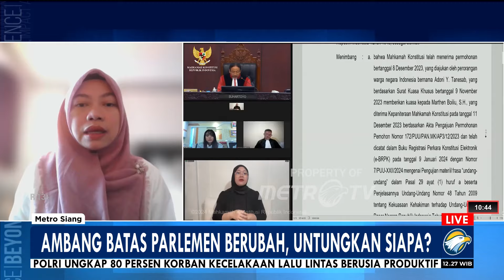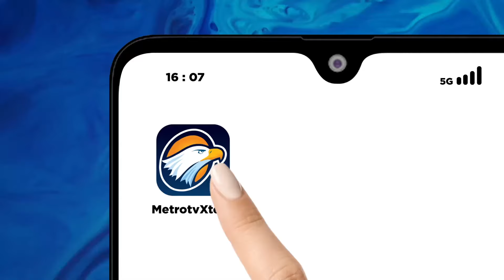Revisi Ambang Batas Parlemen, Akademisi: Upaya Konversi Suara Terbuang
MetroTV, Putusan MK mengubah ambang batas parlemen 4% menjadi kejutan pasca pemilu 2024 usai digelar. Banyak pihak yang mendukung putusan tersebut guna penyemangat penyederhanaan parpol di Senayan. Namun apakah ini menjadi angin segar bagi parpol baru atau justru menjadi ancaman perubahan sistem kepemiluan 2029 mendatang.